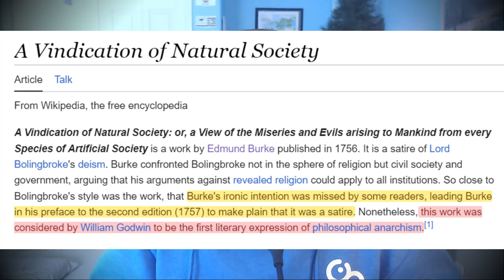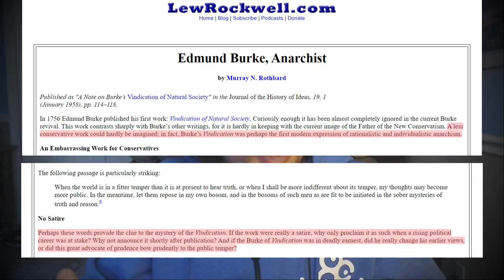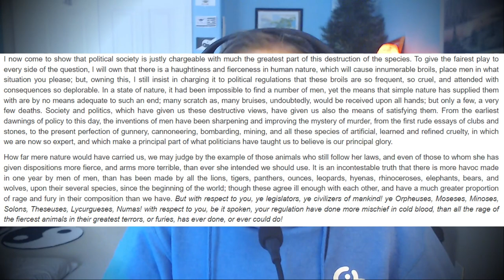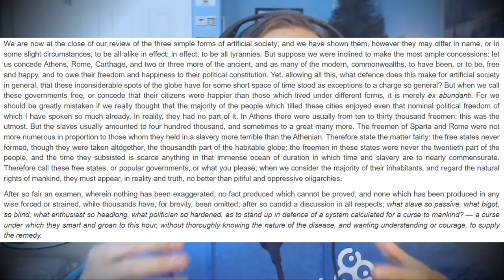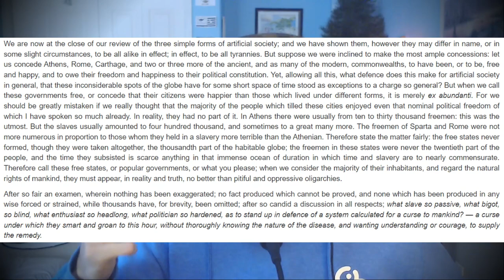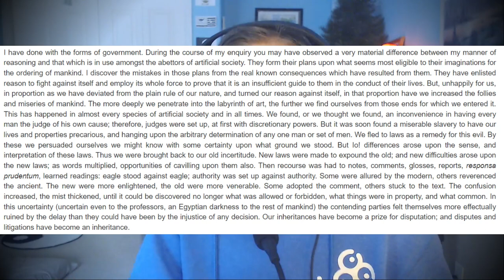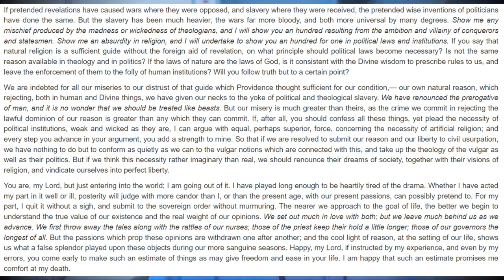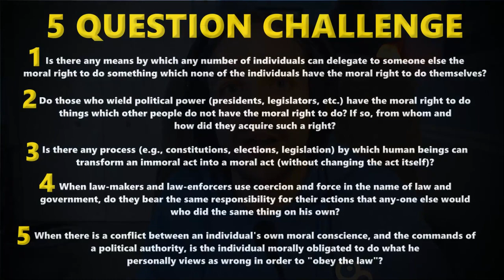"Father Of Conservatism" Known For FIRST "Anarchist" Text - Edmund Burke & Natural Society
The "father of conservatism" known as Edmund Burke is known for "the first literary expression of anarchism" through his text "A Vindication of Natural Society: or, a View of the Miseries and Evils arising to Mankind from every Species of Artificial Society."
Individuals like Murray Rothbard would call Edmund Burke's text "an embarrassing work for conservatives." He states "Burke spent the rest of his career battling for views diametrically opposite to those of his Vindication" and that Burke "was not given to satire, and rarely attempted such writing in later years. The Vindication was published anonymously when Burke was 27 years old. Nine years later, after his authorship had been discovered, Burke found himself about to embark on his famous Parliamentary career. To admit that he had seriously held such views in earlier years would have been politically disastrous. His only way out was to brush it off as a satire."
An Even Older Philosophy Known As The First Form Of Anarchism From Ancient History
This relates to my text and docu-series on how Government is Unnatural
Learn more, write an article and we will turn it into a video for you, network with others and much more